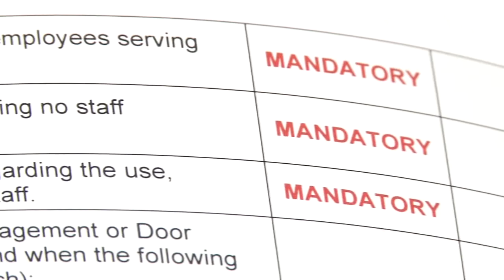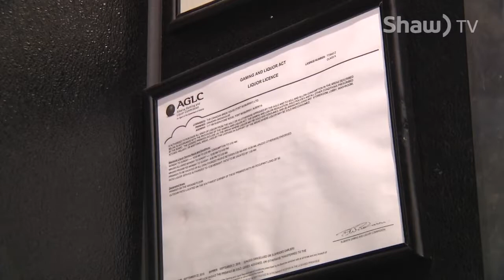Best Bar None Fort McMurray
In an attempt to make a safer atmosphere for customers at liquor-licenced establishments, the RMWB is introducing an accreditation program which hails from the United Kingdom.